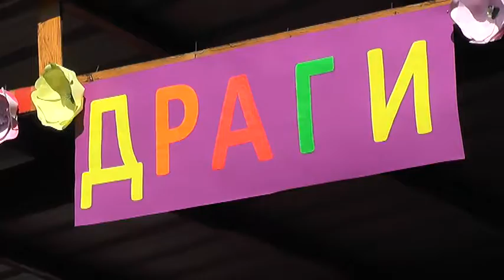POČELA ŠKOLSKA GODINA, U PIROTU 429 PRVAKA